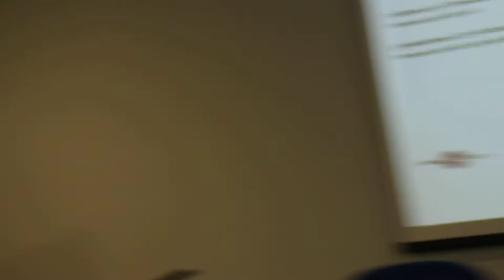IdentiBuzz en Getxo Vídeo 8º/8